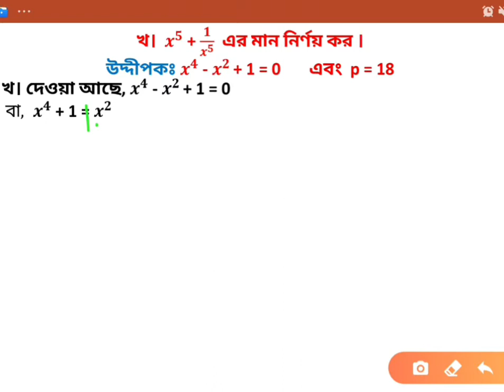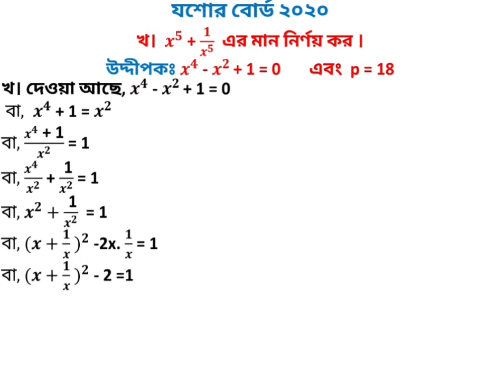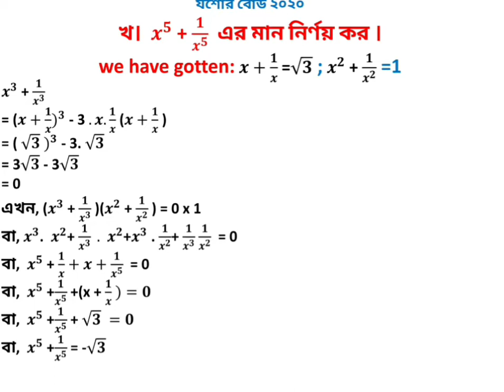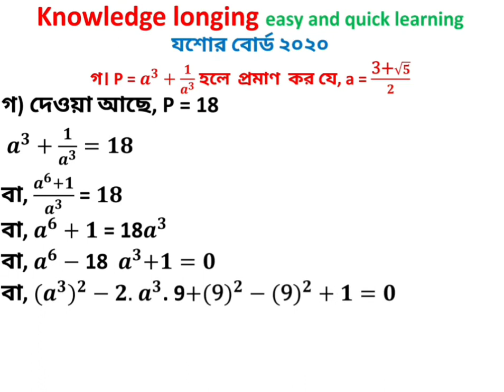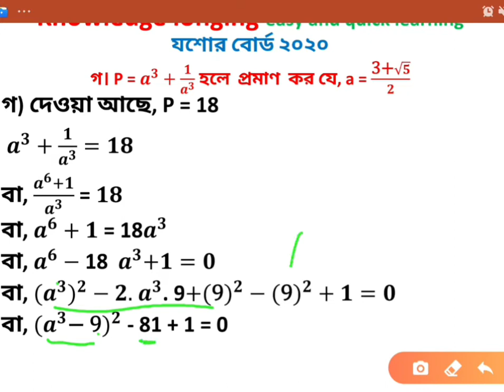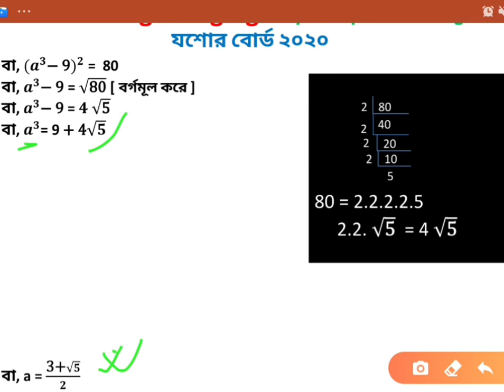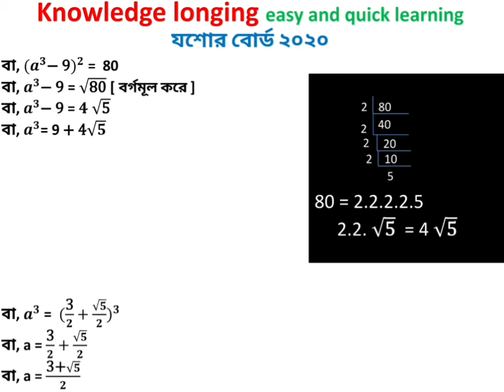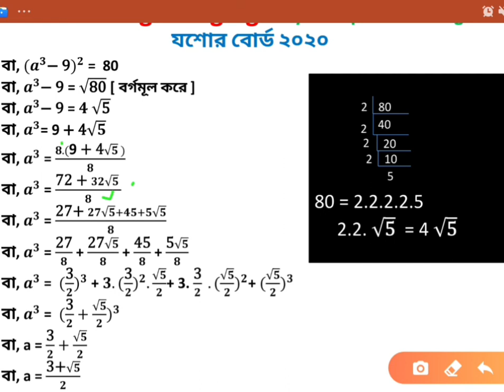general math chapter 3 -ssc- jessore board 2020 - creative math solution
link:2.ssc math chapter 9.1 part-2 solution(2-5)*easily explained*trigonometry-ত্রিকোণমিতি-

link:3.ssc trigonometry 9.1 -part-3* exclusive*মাত্র 5টি method  দিয়ে  সমাধান(৬-২০ p.1)

ssc math chapter 9 - সৃজনশীল প্রশ্ন ২০১৯ সালের ৮ টি বোর্ডের সৃজনশীল প্রশ্ন

teaching creavitive math of  ssc math chapter 9.2 by using exclusive methods in this tutorial.
I USUALLY READ EVERY COMMENTS AND WILL TRY TO FOLLOW YOUR VALUABLE COMMENTS.WITH YOUR SUPPORT I WILL TRY TO MAKE MY VIDEO MORE INTERESTING for HSC,JSC AND HSC.

SSC​ MATH # CHAPTER 9.2#KNOWLEDGE​ LONGING
SSC General Math , Chapter 3 4,বীজগাণিতিক রাশিউৎপাদকে বিশ্লেষণ,class 10,ত্রিকোণমিতি ৯.২,গণিত ত্রিকোণমিতি অনুশীলনী ৯.২,